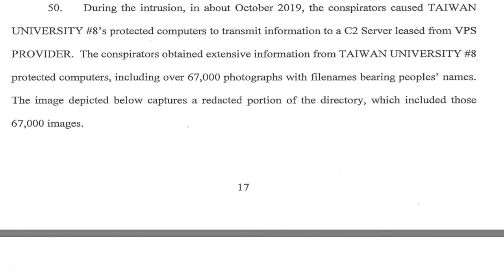✅ 美國司法部16日宣布起訴5名中國大陸駭客，指他們在中國大陸政府「同意」下，駭入超過100家美國公司；司法部指出，駭客行為...